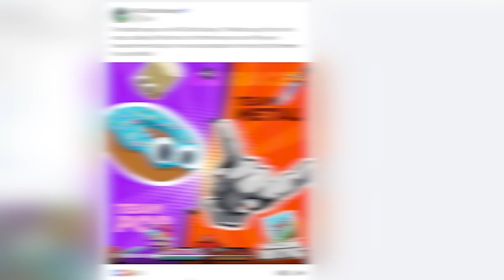A NEW SEASON AND A MAXIMALLY IMPROVED MONOWHEEL! Hill Climb Racing 2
Hill Climb Racing 2 Passing